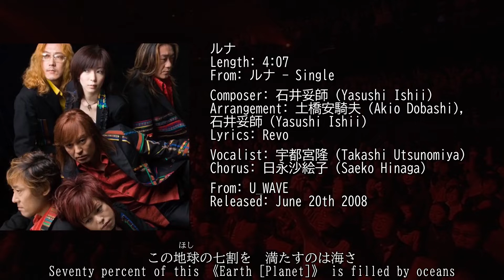[2008] ルナ (Luna) U_Wave 宇都宮隆 (Takashi Utsunomiya) + Revo Single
ルナ (Luna) is a digital single released by the band U_Wave on June 20th, 2008. It features 宇都宮隆 (Takashi Utsunomiya) and 日永沙絵子 (Saeko Hinaga) as vocalists and was composed/arranged by 石井妥師 (Yasushi Ishii) and 土橋安騎夫 (Akio Dobashi). Revo wrote the lyrics of this song and three others for the band U_Wave, collaborating with 宇都宮隆 (Takashi Utsunomiya), who would also be a vocalist on the 2008 Sound Horizon album Moira. This single was later included in the 2010 U_Wave album U_WAVE 2 FRE-QUEN-CY.